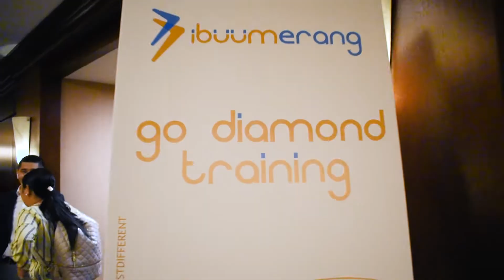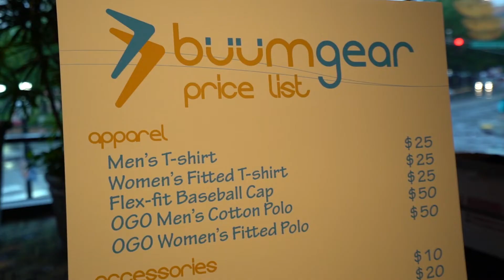Go Diamond Training Atlanta Day 2 | June 8, 2019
Holton and Earlene Buggs are a powerhouse couple who have started a new company, ibüümerang, to allow them to create their vision of a customer focused model that has never been done in the industry.

Only when your customer saves money do you make money.

Learn more about ibüümerang on our social sites below.